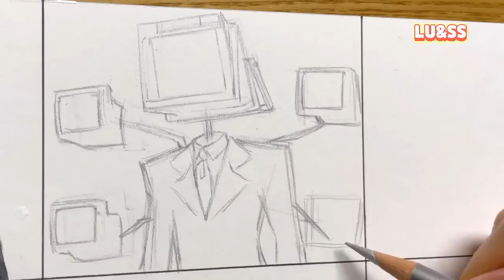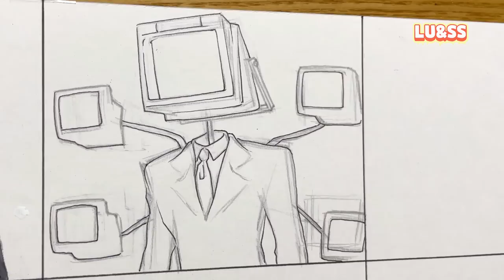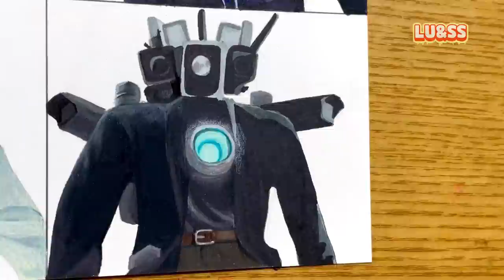[Drawing] Skibidi Toilet : TVMan Power Level VS Camera Man Power Level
Hi guys!
Today, I drew a TV man and a Cameraman from [Skibidi Toilet].

00:00  TVman
02:23  Big TVman
04:33  Titan TVman
07:27  Camera man
09:07  Researcher Camera man
11:11  Titan Camera man
13:32  Ending

🎨Tools used
-Staedtler pigment liner Pen (Black)
-Staedtler triplus fineliner Pen 60
-Posca makers 12
-Monami plus Pen S (Black)